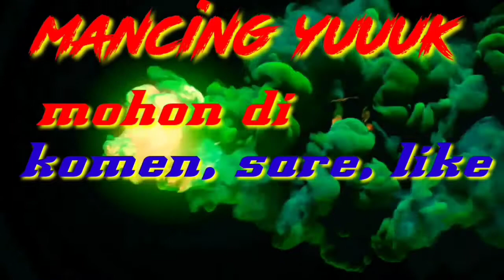Jurus pamungkas* masbro jon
Ketika hilang kesabaran dalam mencari ikan akhirnya keluarkan jurus pamungkas yaitu jala* masbro jon